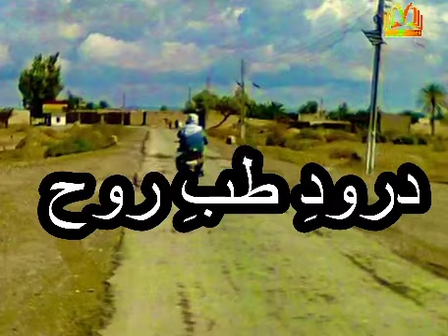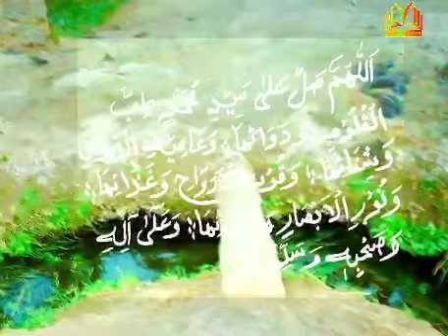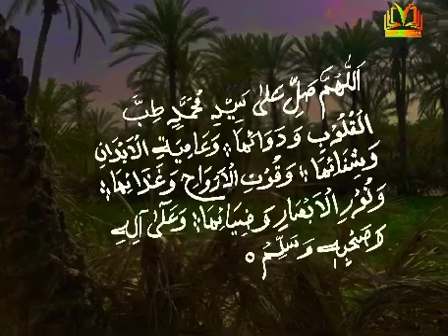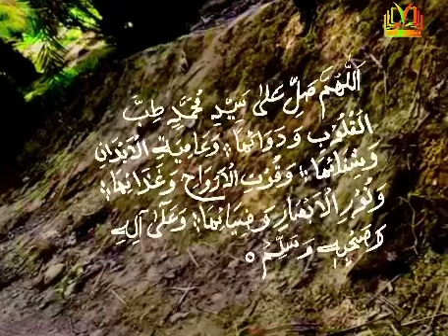Durood-a-Tibb-e-Rooh II درودِ طبِّ روح II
Durood-a-Tibb-e-Rooh II درودِ طبِّ روح By Hamir Mehboob